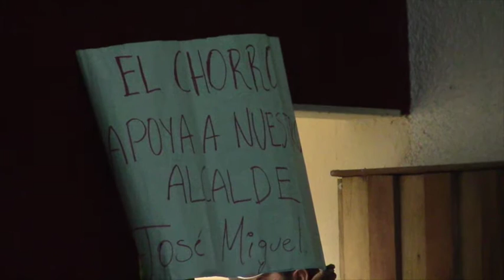Salón lleno para Asamblea Cantonal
El sábado 12 de diciembre se cumplió la segunda asamblea cantonal de rendición de cuentas en el salón del pueblo Jaime Vallejo Erraez convocada por el GAD Municipal de Girón. El alcalde manifestó que se ha avanzado en un 90 por ciento, luego los técnicos dieron a conocer detalles.